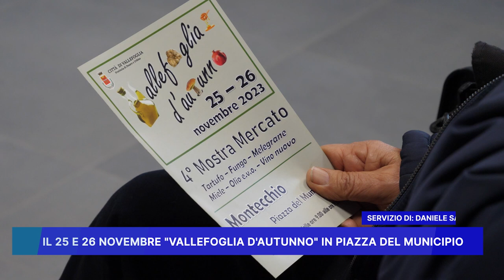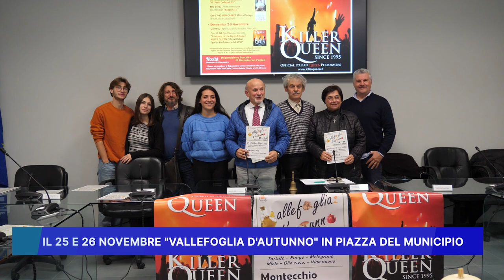IL 25 E 26 NOVEMBRE "VALLEFOGLIA D'AUTUNNO" IN PIAZZA DEL MUNICIPIO